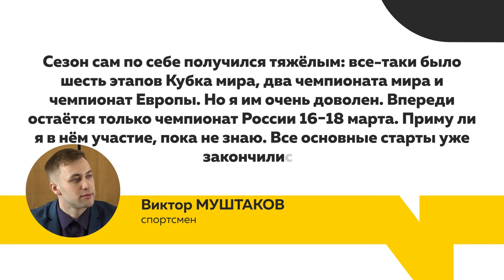«День с Толком». 10.03.2020. Выпуск 15:30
01:00 Растёт как на дрожжах. Побежали ли барнаульцы за долларами в банки?
02:16 Метель, снегопады и…схватки. Сотрудники МЧС спасли нескольких жителей края в эти выходные
06:20 Спустя 37 лет. В Барнауле впервые за долгое время прошли соревнования по мотогонкам на льду